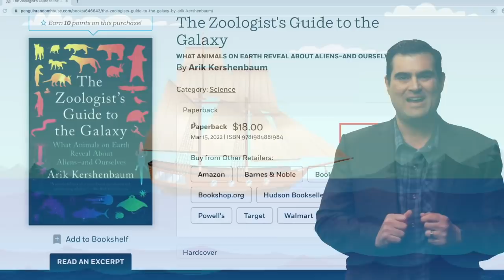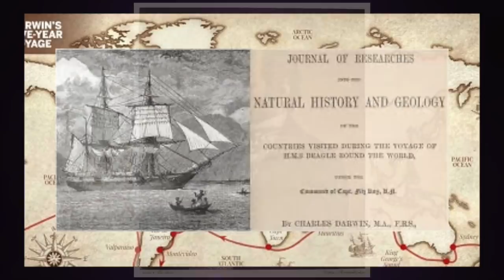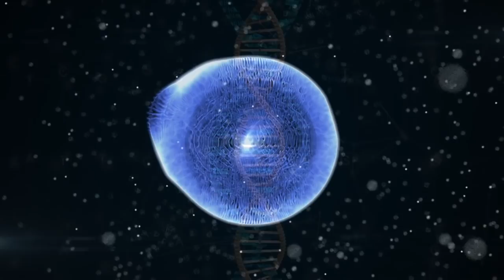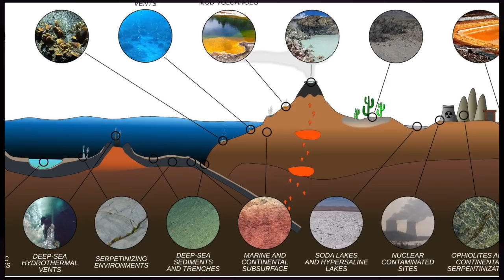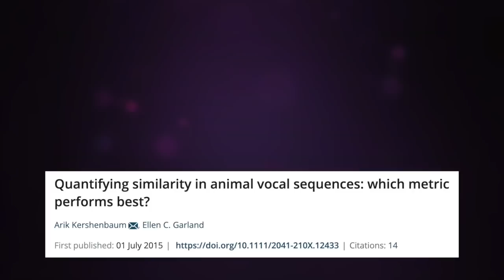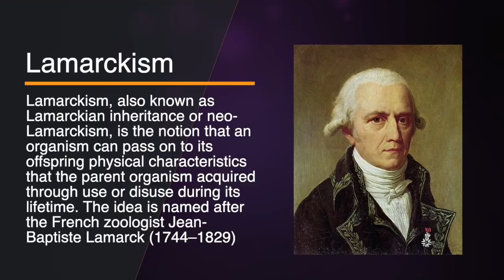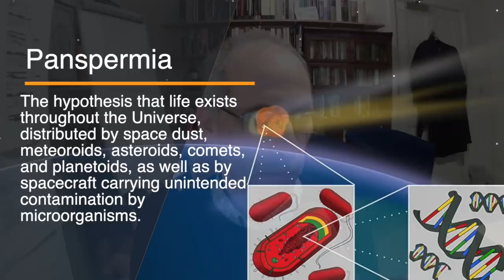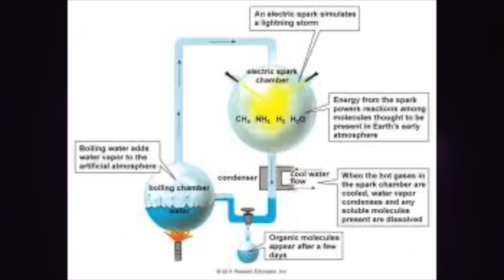Alien vs. Darwin | Arik Kershenbaum: Zoologist’s Guide to the Galaxy (222)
What would a modern-day 'Voyage of the Beagle ' be like? Cambridge zoologist Arik Kershenbaum evokes Charles Darwin's travels in a trip not confined to the earth's surface. Come along with us on a journey of discovery through the entire galaxy where we encounter aliens and their planets with supersonic creatures, a moon where aliens have a language composed of smells, and aliens who scream with fear, act honestly and have technology. The Zoologist's Guide to the Galaxy answers these questions using the latest science to tell the story of how life really works, on Earth and in space.

This is a wildly fun and scientifically sound exploration of what alien life must be like, using universal laws that govern life on Earth and in space.

Scientists are confident that life exists elsewhere in the universe. Yet rather than taking a realistic approach to what aliens might be like, we imagine that life on other planets is the stuff of science fiction. The time has come to abandon our fantasies of space invaders and movie monsters and place our expectations on solid scientific footing.

But short of aliens landing in New York City, how do we know what they are like? Using his own expert understanding of life on Earth and Darwin's theory of evolution - which applies throughout the universe - Cambridge zoologist Dr. Arik Kershenbaum explains what alien life must be like: how these creatures will move, socialize, and communicate. For example, by observing fish whose electrical pulses indicate social status, we can see that other planets might allow for communication by electricity. As there was evolutionary pressure to wriggle along a seafloor, Earthling animals tend to have left/right symmetry; on planets where creatures evolved in midair or in soupy tar, they might be lacking any symmetry at all.
Topics discussed:
Why natural selection is both a universal and predictable process, the existence and results of which are likely to be present on alien planets.

What are Animals and What are Aliens?
Examines the definition of animals, from the historical definitions derived from observation (e.g. Aristotle), to modern phylogenetic relationships. The book argues that a purely phylogenetic definition of what is an animal cannot be sufficient for classifying alien life.

Movement – Scuttling and Gliding Across Space
How the constraints of physics and mechanics combined with evolutionary laws to produce the movement strategies we see on Earth, and why many of these strategies (e.g. legs) are likely to exist on other planets too.

Communication Channels
The different ways that animals communicate: sound, vision, smell, and what might lead these same channels to be used by alien life to communicate.

Intelligence
How different forms of intelligence evolved on Earth, and how similar intelligences might evolve on other planets.